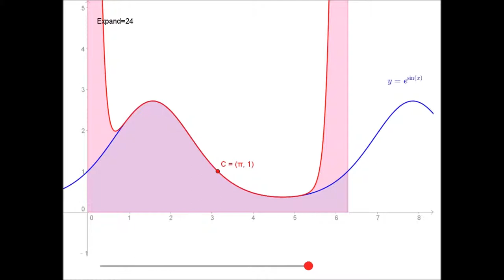互動及視覺微積分 Interactive and Visual Calculus：e^sinx的泰勒展開式